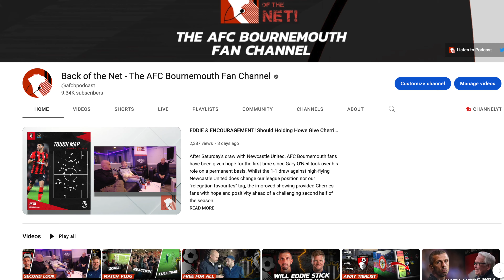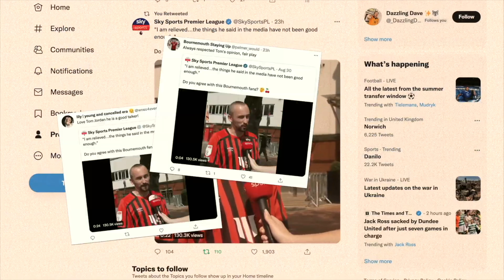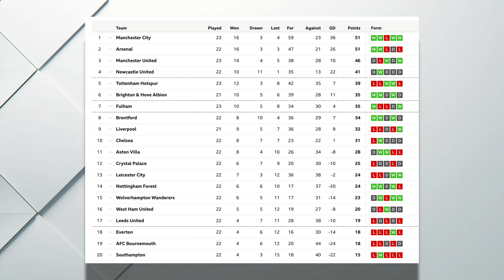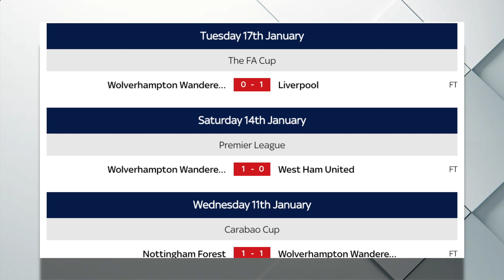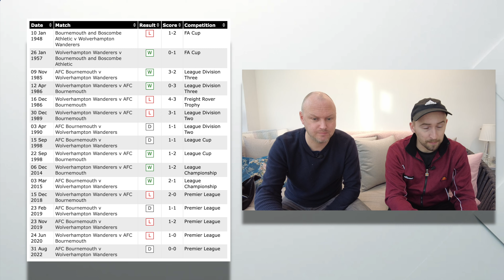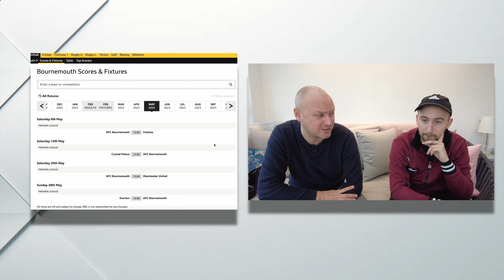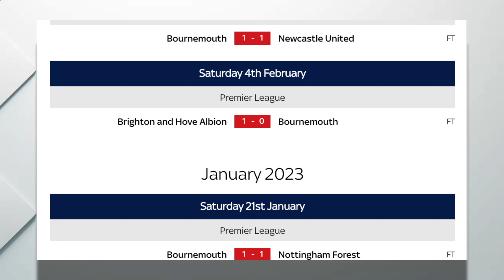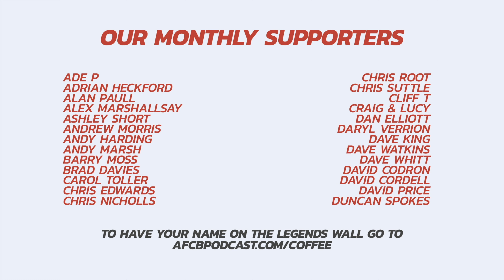Could This Be Bournemouth's SEASON DEFINING Fixture? 🤔 Wolves Match Preview Show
It's not often a game is described as"must win", but with the difficultly of the matches ahead, Bournemouth's trip to Wolverhampton Wanderers on Saturday certainly feels like it could be season defining.

The last time we faced Wolves, Gary O’Neil was caretaker manager, but now, he is permanent. Wolves themselves have experienced change, as Bruno Lage was in charge - but now under the guidance of Julen Lopetegui, this preview takes a look at the crunch encounter at Molineux.

We take in some Wolves opinions and thoughts before getting all the team news and injury updates ahead of this mammoth clash in the Black Country... plus, we'll predict BOTH teams!